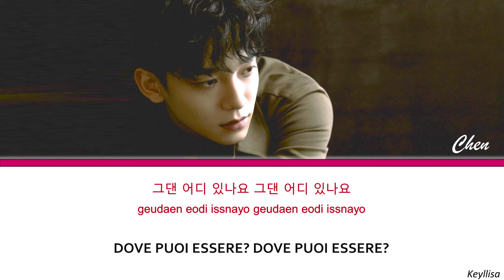CHEN (첸) - Amaranth(고운 그대는 시들지 않으리)[ITA traduzione_Color Coded Lyrics_Han_Rom]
CHEN (첸) - Amaranth Lyrics in Hangul, Romanization e sottotitoli in italiano. By Keyllisa.

[INFORMAZIONI MUSICA]
● Titolo: Amaranth(고운 그대는 시들지 않으리)
● Artista: CHEN (첸)
● Album: Dear my dear
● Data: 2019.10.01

그대에게
첸
chen
Amaranth
chen Amaranth
chen Amaranth lyrics
Amaranth chen
Amaranth chen lyrics
lyrics Amaranth
lyrics Amaranth chen
lyrics chen Amaranth
lirik Amaranth
lirik Amaranth we
lirik Amaranth chen
chen Amaranth mv
Amaranth chen mv
EXO
EXO ITA
CHEN ITA
CHEN SUB ITA
CHEN ITALIA
Amaranth sub ita
Amaranth ita
Amaranth lyrics ita